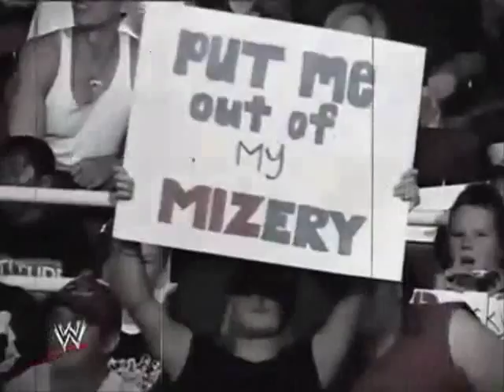WWE The Awesome Miz MV Tribute - P.O.D. BOOM!! 2012 (Must Watch)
The Miz Is Awesome !
If you ask the self-proclaimed Awesome One, all the ladies want him and all the guys want to be him. And, quite frankly, its hard to argue otherwise.
A devoted WWE fan his whole life, Mike, The Miz Mizanin competed on the fourth season of Tough Enough in hopes of winning a contract to become a WWE Superstar. After finishing as the runner up, The Miz didn't give up on his dream and continued to train once the Tough Enough competition ended. Now, his hard work is being rewarded as the reality TV alum with the frat boy looks, sophomoric humor and explosive intensity is living out his dream as a Superstar in WWE.
The Miz was first introduced to TV audiences as one of the seven strangers on The Real World: Back to New York ,the 10th season of MTV's popular and groundbreaking reality show. Since then, The Miz has certainly made his rounds on the reality TV circuit. He's been on four seasons of the Real World/Road Rules Challenge The Inferno , The Gauntlet , Battle of the Network Reality Stars , and recently as a competitor on a special edition of Fear Factor .
Alongside John Morrison, The Miz won the WWE Tag Team Championship, defeating Montel Vontavious Porter, Matt Hardy on SmackDown. The Dirt Sheet duo dominated WWEs tag team division as well as WWE.coms Original Series with their irreverent antics and shenanigans until they were split apart with the 2009 WWE Draft. Since then, Miz went on to win the United States Championship and the Unified Tag Team Championship, covering himself in gold ... but the egotistical Superstar wouldnt rest until he had the WWE Title in his grasp.
The Miz won the Raw Money in the Bank Ladder Match in July 2010, earning a WWE Title opportunity at the time and place of his choosing. The Awesome One was seldom seen without his red Money in the Bank briefcase for months following that pivotal victory, reminding whoever held the WWE Championship that it was only a matter of time before The Miz would strike and take what he believed was rightfully his.
On the Nov. 22, 2010, edition of Monday Night Raw, The Miz finally made good on his persistent threats, successfully cashing in his WWE Title opportunity on a vulnerable Randy Orton to capture the most prestigious prize in sports-entertainment. With a Skull-Crushing Finale on WWEs Apex Predator, The Miz ushered in The Era of Awesome.
z true long island story episode 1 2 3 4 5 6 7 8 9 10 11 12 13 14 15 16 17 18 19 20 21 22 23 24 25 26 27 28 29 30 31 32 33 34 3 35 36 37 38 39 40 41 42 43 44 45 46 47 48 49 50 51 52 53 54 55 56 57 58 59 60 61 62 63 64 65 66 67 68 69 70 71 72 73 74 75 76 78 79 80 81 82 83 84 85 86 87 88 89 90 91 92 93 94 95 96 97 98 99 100, with all the characters the internet champion longislandicedz zack ryder.